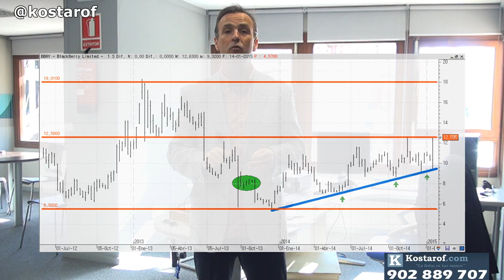Los mercados hoy "A vista de Águila" (Kostarof Tv) 15/01/2015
Mercado, que viva la volatilidad estarán diciendo solo unos pocos. Idas y vueltas en el mercado para seguir marcando un posible gran suelo.

La cotización del Banco Santander llevando la batuta en el Ibex 35, viendose presionado por el de casi siempre en este caso MORGAN el Pirtata STANLEY.

Esos valores donde hay mucho a ganar, un ejemplo lo visto nuevamente en Blackberry, recordando tiempo atrás.

ENLACES RELACIONADOS

* En los Mercados todo puede pasar, hoy otro ejemplo SUIZA

* FUTUROS, seguimiento con referencias e indicadores de corto plazo